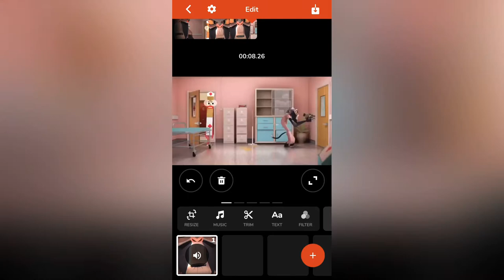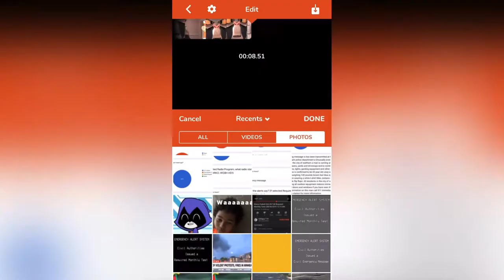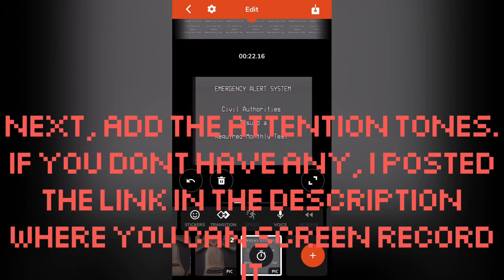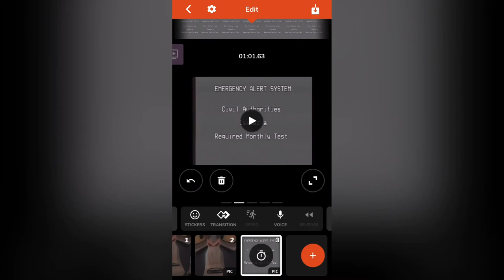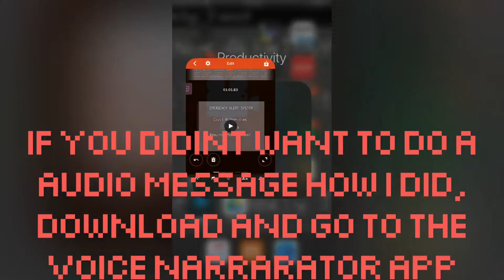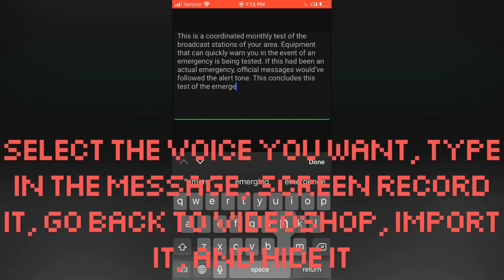How to make an EAS Scenario on Videoshop Pro!